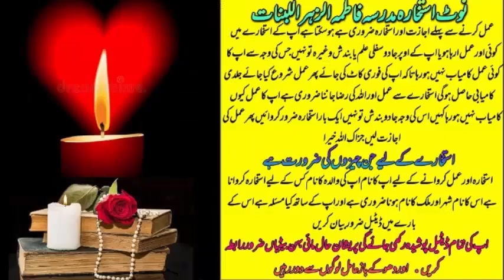wazifa for love | wazifa for love marriage | dua for love | mohabbat ka wazifa | most powerful